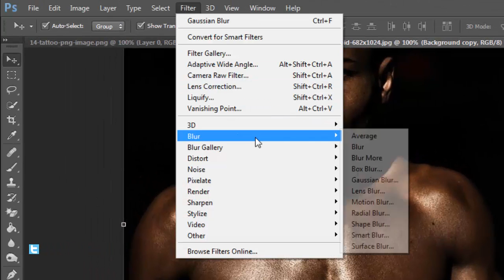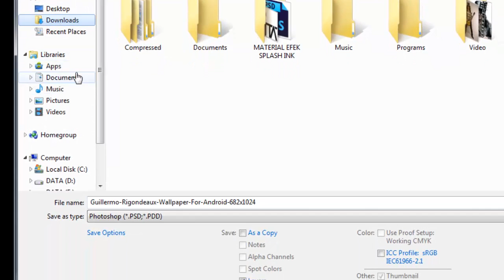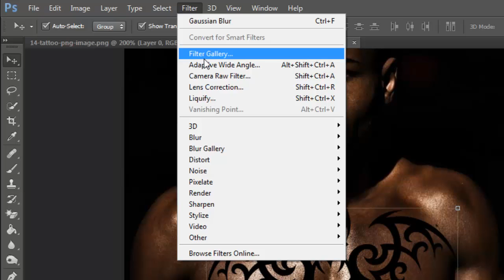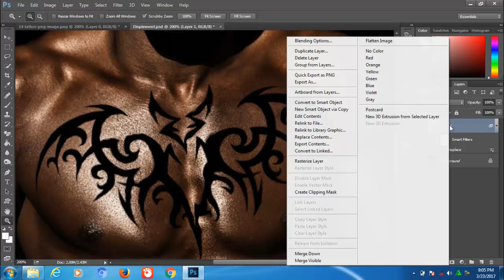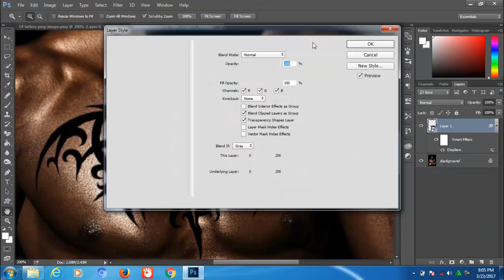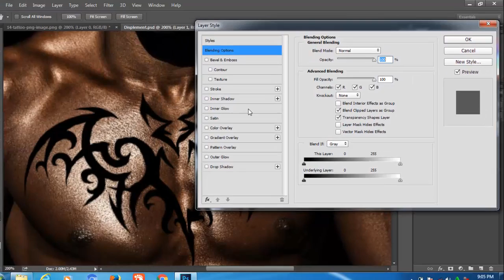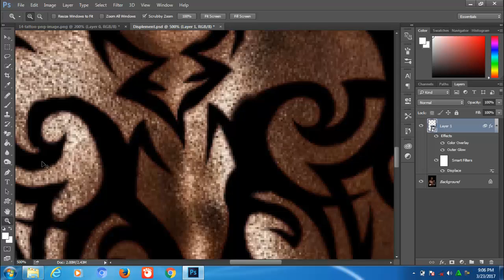TUTORIAL PHOTOSHOP CC CARA GAMPANG MEMBUAT EFFECT TATTOE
Jika teman2 tertarik ingin mengedit fhoto sendiri dengan effect tattoe terlihat asli di lengan atau hanya ingin sekedar mengecoh temannya saat melihat foto
anda di instagram, fb, twitter atau lainnya, untuk itu saya ingin men share tutorial ke teman2 cara membuat effect tattoe terlihat real atau asli di photoshop

Belajar Desain, Desain Grafis, Designer Graphics, Adobe Ilustrator, Adobe, Mastering Designto
h